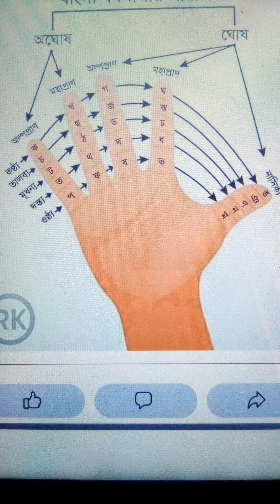ঘোষ, অঘোষ, অল্প প্রান, মহাপ্রান, কন্ঠ, তালব্য...............................